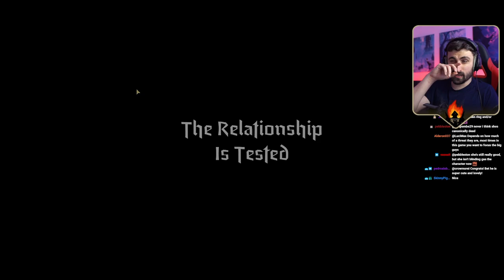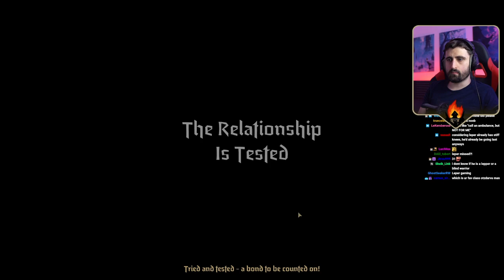New Final Boss is extremely tough! | Darkest Dungeon 2 (Act 2)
This was our second attempt at the new Act 2 content, featuring a new final boss at the mountain. We also review many of the changes that have come since the last time we played!

Timestamps:
0:00:00 Intro
0:01:48 Act 2 Start
2:16:21 New Area
2:36:30 New Area Boss
3:24:11 Act 2 Final Boss

Thumbnail art by polarizedian 🥰